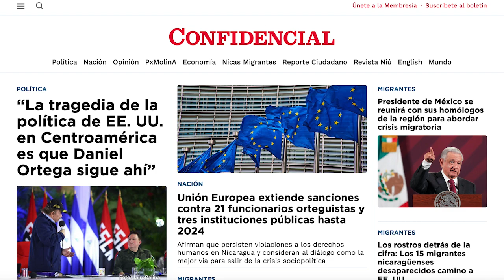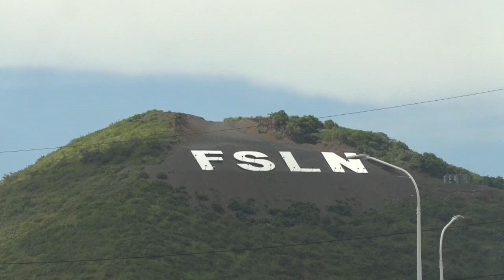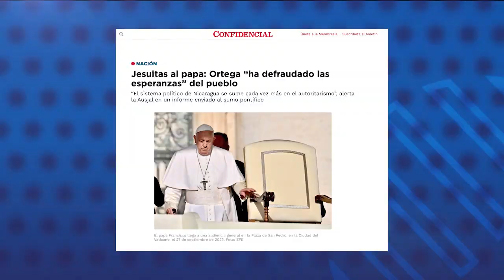Unión Europea extiende sanciones a funcionarios orteguistas hasta 2024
El Consejo de la Unión Europea extendió por un año más, hasta octubre de 2024, las sanciones contra 21 funcionarios orteguistas y tres entidades públicas, por ser responsables de “graves violaciones de los derechos humanos” y represión contra la sociedad civil, y de socavar la democracia y el estado de derecho en Nicaragua.

Este régimen de sanciones fue aprobado por primera vez en 2019 y se ha renovado anualmente ahora hasta octubre de 2024. Entre las 21 personas sancionadas se encuentra la vicepresidenta y vocera del régimen, Rosario Murillo, y sus hijos, Laureano, Juan Carlos, y Camila Ortega Murillo.

Conozca todos los detalles dando CLIC AQUÍ

En otras noticias de nuestro Reporte te contamos:
- Policía del régimen arresta a los sacerdotes Yessner Pineda y Ramón Angulo
- Costa Rica y Panamá trasladarán a migrantes que salen de El Darién hacia la frontera nicaragüense
- Jesuitas al Papa Francisco: Ortega “ha defraudado las esperanzas” del pueblo